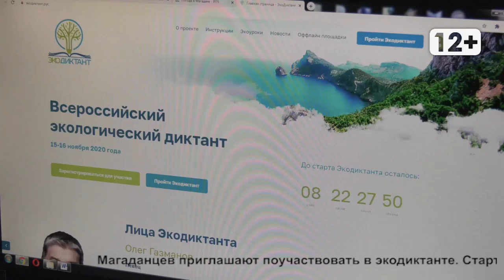Экологический диктант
Магадан 2020